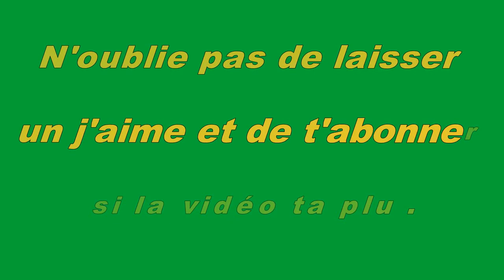LES VOIX FRANÇAISES QUI SE CACHENT DERRIÈRE DES PERSONNAGES CULTES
Il fallait bien des êtres humains derrière ces personnages. Les voici.